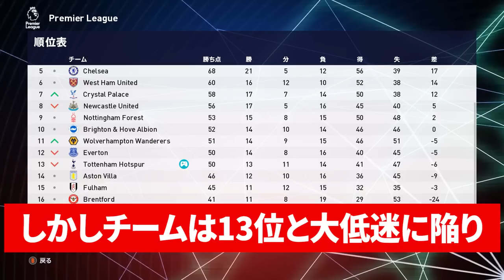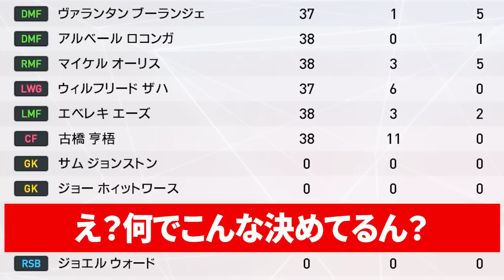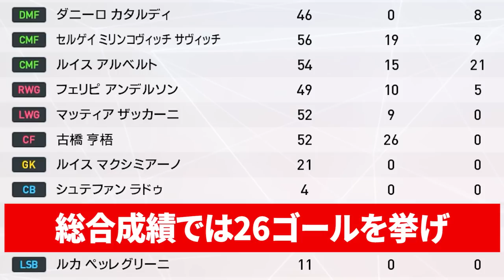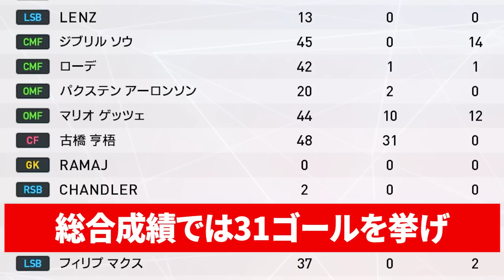【古橋享梧】どのリーグに移籍すれば活躍できるのか？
【PR】アジアカップでサッカー日本代表を見るならDAZN

【全能力MAXの最強選手がFIFAランク最下位国に何人加わればW杯優勝できるか？】

【全能力MAXの最強選手が日本代表に11人いれば勝てない国はない説！】

【全能力MAXの最強選手が日本代表に何人加わったらW杯優勝できるのか？】

【PR】【日本代表ユニフォーム購入はこちら】

credit
SuperPack 408 Legends for PES 2021:Alirezafacemaker, Abdulaziz, DNAI, WHOAMI, Stels
MENU MOD:PESNewupdate
Ball Server:Hawke
Kit Server:Juce, DarenY00, KelpDaKelvin, Cesc Fabregas
ML Manager Mod:Hawke

JAPAN EDITION PATCH V3.0
全体
X.Kano (@KanoPES)

BundesLiga翻訳
Ludy (@LudySegawa)

固有フェイス
oniji (@_oniji)、@makis10、@NJ1819、MONTATSU (@montatsuFC)

ユニフォームキット
JLeague kit-server settings – oniji (@_oniji)
JLeague2021 kits – waserin (@waserin_PES)
JLeague2021 , Kashiwa 2014H kits – 零音 (@rainP0322)
JLeague2021 kits – 熊寅 (@wulong731)
JLeague2021 kits – ta-ka71_WE (@AbRockyFalls_WE)
JLeague2021 kits – J.KIT_EDITOR (@j_kit_editor)
JLeague fonts – oniji (@_oniji)
PES2014 kits extraction – Viper12 (@esteban_angle)
ACL2018,2019,2020 extraction – X.Kano (@KanoPES)
Jubilo 2002 kits, Japan100th kits – MONTATSU (@montatsuFC)
Oita2007,Kawasaki 2007,2017,Nagoya 2010,Gamba2005H, Hiroshima2010H kits – waserin(@waserin_PES)
Gamba Osaka 2008 ACL/CWC kits – amaboPES/JPESC (@rockonbaPES）

監督画像
Ludy (@LudySegawa)、oniji (@_oniji)

KIT PACK 2023:
Clubs:
Txak, Meryoju, Eder Mello, Kit Man Cal, Lobosemillas, RainP0322, AbRockyFalls_We, Waserin_Pes, J.Kit Editor, Il Sarto di PES, GronKaroglan, Antonio.G, PES Kitmaker_DREAMER, Juaniyo, PES Kits Ekstraklasa, kitsforwepes.com, DynamoForever, CuervoGameplays, Hadad

Kits para el parche:
Championship:
Reading, Wycombe, Rotherham (Antonio.G)
Barnsley, Middlesbrough, Coventry (Sando)

LaLiga Santander:
Elche (Txak)
Almeria, Girona, Vallecado, Villarreal, (Meryoju)

LaLiga Smartbank:
Mallorca (Juaniyo)
Espanyol, Leganes (Txak)
Alcorcon, Cartagena, Castellon, Fuenlabrada,  Las Palmas, Leganes, Lugo, Malaga, Mirandes, Oviedo, Ponferradina, Rayo, Sabadell, Sporting, Tenerife, Zaragoza (Meryoju)

Other Europe:
Crvena Zvezda (Meryoju)
Ludogorets, Astana, Qarabag (Antonio.G)
Cluj, Omonia, Wolfsberger (Txak)

Kits en modo Kitserver para todas las ligas del juego, mas las ligas adidas (Bundesliga, J. League, Liga MX), todos los equipos de la Libertadores, 25 equipos extra Europeos y Esperance Tunis de Africa

Logo UCL: Red Bull Salzburg, Midtjylland, Dortmund, Leipzig, Monchengladbach, Munchen, Barcelona, Real Madrid, Atletico, Sevilla, Marseille, PSG, Manchester City, Manchester United, Liverpool, Chelsea, Atalanta, Juventus, Internazionale, Lazio, Zenit, Lokomotiv Moskva, Brugge, Ajax, Istambul, Olympiacos, Dynamo Kyiv
Logo UEL: Astana, Crvena Zvezda, Ludogorets, Molde, Qarabag, Hoffenheim, Leverkusen, Real Sociedad, Granada, Villarreal, Leicester, Tottenham, Milan, Napoli, Roma
Logo USC: Sevilla

Jleague2023 season kit：waserin

日本代表 カタールW杯ユニフォーム：waserin

▼音声
■玄野武宏・四国めたん